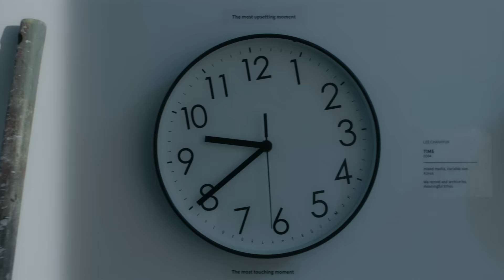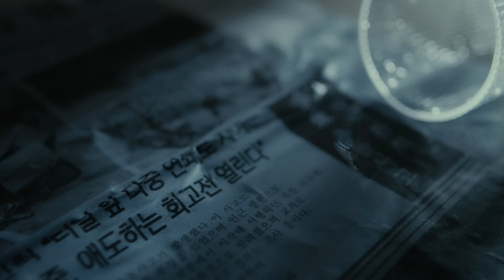이찬혁 (LEE CHANHYUK) - ‘파노라마 (Panorama)’ M/V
‘파노라마 (Panorama)’

머리가 깨질 것같이
잠에서 일어나
악몽을 꾼 것 같은데
나를 둘러싼 사람들
고장 나버린 내 몸을 두고
저 돌팔이 의사가 사망 선고를 하네

이렇게 죽을 순 없어
버킷리스트 다 해봐야 해
짧은 인생 쥐뿔도 없는 게
스쳐 가네 파노라마처럼

Oo-hoo
Oo-hoo

난 분명 걷고 있었는데
마지막 기억이
한마디 뱉어야 하는데
심장이 점점 굳어가고
뒤집어엎는 가족들 왠지
이 코믹 같은 상황이 받아들여지네

거짓말하지 마
꿈이잖아 깨워줘 당장
(놔두고 온 게 너무 많아)

Oo-hoo
Oo-hoo